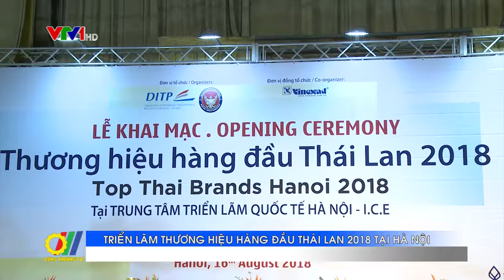Triển lãm Thương hiệu hàng đầu Thái Lan 2018 tại Hà Nội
Nhằm củng cố và mở rộng mạng lưới hợp tác giữa các DN 2 nước Việt Nam - Thái Lan, mới đây, tại Hà Nội, cục Xúc tiến thương mại Quốc tế - Bộ Thương mại Thái Lan, thương vụ ĐSQ Thái lan tại Hà Nội, phối hợp với Công ty CP Quảng cáo và Hội chợ thương mại (Vinexad) tổ chức triển lãm Thương hiệu hàng đầu Thái Lan 2018 tại Hà Nội - Top Thai Brands…